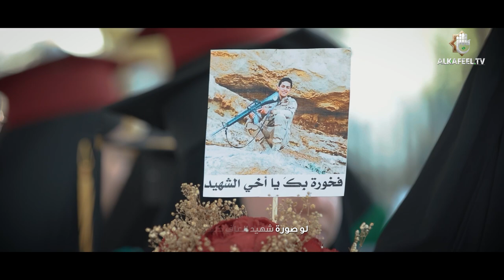قصيدة | بنت العراق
الشاعر محمد الفاطمي

1- فيسبوك..
2- تويتر..
3- التليجرام..
4- الانستكرام..